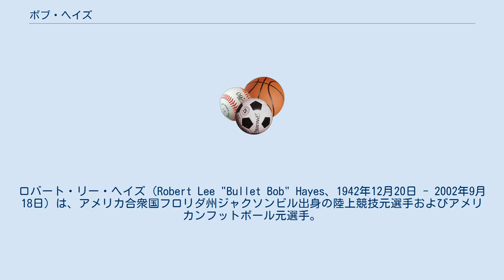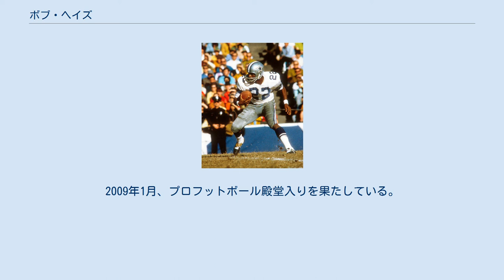ボブ・ヘイズ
ロバート・リー・ヘイズ（Robert Lee "Bullet Bob" Hayes、1942年12月20日 - 2002年9月18日）は、アメリカ合衆国フロリダ州ジャクソンビル出身の陸上競技元選手およびアメリカンフットボール元選手。
ニックネームは弾丸を表すBullet。
1964年東京オリンピック金メダリスト。
オリンピックの金メダルとスーパーボウル優勝リングを両方獲得した唯一の選手。
 ヘイズは1962年、フロリダA&M大学在学中100ヤード走で9秒2の世界新記録を出し、翌1963年には再び世界新記録の9秒1を出した。
ヘイズのこの記録は、11年後のアイボリー・クロケットによるまで破られることはなかった。
 ヘイズは、1964年の東京オリンピックでスプリンターとしての才能を十分に発揮した。
男子100m走に於いて1レーンという悪状況にもかかわらず、10秒0(10秒06)という世界タイ記録（当時）を樹立し、まず1つ目の金メダルを獲得する。
そして4×100mリレーでもアメリカチームの一員として、39秒0(39秒06)のこれも世界新記録（当時）を樹立し、2つの金メダルを獲得した。
 この時、朝日放送の植草貞夫アナウンサーが放送実況（現・ジャパンコンソーシアム相当の共同製作機構）でヘイズのことを「黒い弾丸・ボブ・ヘイズ!!」と実況したという。
 準決勝でヘイズは人類で初めて「10秒の壁」を破る9秒9(9秒91)を追い風参考記録でマークし、当時国立競技場に詰めかけていた約7万人の観客をダイナミックな走法で熱狂させた。
 ヘイズは、東京オリンピックを最後にNFLのダラス・カウボーイズに入団した。
俊足のワイドレシーバーとして活躍し、プロボウルにも3回選出されている。
スーパーボウルにも2度出場、1971年シーズンには優勝を経験し、オリンピックの金メダルとスーパーボウル・リングを獲得した最初の選手となった。
なお、1966年の試合で達成した1試合でのレシーブ獲得ヤードは2009年にマイルズ・オースティンが250ヤードを獲得し破るまでカウボーイズのチーム記録であった。
 ヘイズは2002年、腎不全で亡くなった。
2009年1月、プロフットボール殿堂入りを果たしている。
 世界最速のヘイズをディフェンスがマンツーマンでカバーすることは困難であり、ゾーン・ディフェンスが各チームに浸透した。
1回あたりのレシーブ獲得20.0ヤードに匹敵するのは、カウボーイズ史上ではヘイズの他にアルビン・ハーパーしかいない。